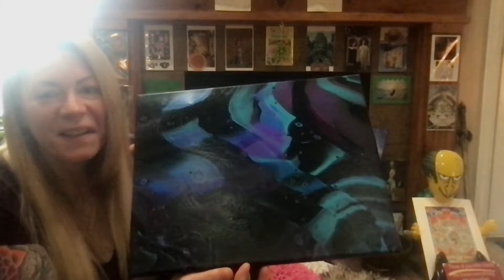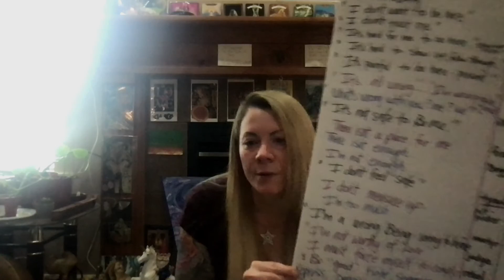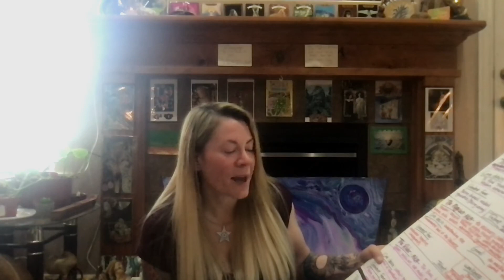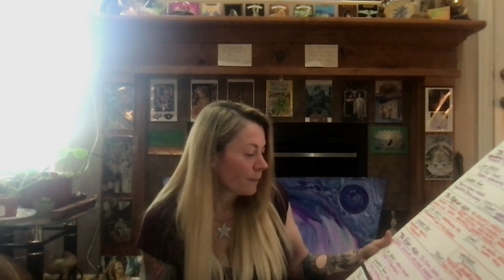Thought & Memory. Letting Go of the past. Attention, Questions, Curiosity, Creative Practice & Play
We don't really need to reject anything or cut anything away (from ourselves, or from life. Disallowance, denial, abandonment, rejection myths and trauma stories)
We get to invite what we "need" and allow the rest to exist and be, or just fall away.

The dismemberment, the bargain without knowing and the wandering. Finding love in the underworld. New love and expansive possibilities.

The devil, The red dancing shoes, the feral woman, orphan child, the blind woman, the addict, the whore and the prude. (instinct injured, crippled, captured, dominated and con-trolled)

The feral girl carried away by the red dancing shoes, sneaking substitutions to "feel" the "guilty pleasures", or the simulated "bliss" of "being" wild, alive and free. (at ease, at peace, at home)
A trap that leads us into Exhaustion,  through denial, depletion, energy leaks and drains, depression, grief and self made suffering- tortured, famished  Souls. (hungry Ghosts)

Trying so hard to be "good and proper"- To be seen as "worthy of belonging", "worthy of love", to be found "acceptable" by our cult-ure and our group.
Conditioned to deny and reject her wild self, instinctual Self, Inner Essence and Soulful Life. Abandoning HerSelf.

The animal, the earthling, the angel and the demon.

The centaur, the battle of the beasts, the arrow of Sagittarius. Aims, goals and inner truths. Lower and Higher Natures. As Above, So Below.

Rejoining- to join and reunite =Yoga. Mastery of the Mind. Heaven and Earth, Body and Soul, Heart and Mind, Mother, Father, Child.

Thought and Memory, Odin's raven messengers. Attention and Currency, Attention spans, Stimulus, relationship and Curiosity. Questions, Answers, Faith and Inner Knowing.  Attachments, addictions and Letting Go.

Self Worth, Self Love, Self Truth, Self Care. Self Trust. Self Evident.

 Be Aware. Become Aware- Open to Fully Receiving All the Gifts Right Here.

 Response Abilities and Integrity. Individuation, an indivisible whole. A Unified Field, A Unified Whole.

All parts of the whole relate to the entire whole. All parts are legitimate, interdependent, interconnected and interchangeable.

Go within and Ask your Soul 💖

Women Who Run With the Wolves,  Myths and Stories of the Wild Woman Archetype by Clarissa Pinkola Estes, Ph.D. (Self- preservation: Identifying Leg Traps)

Mythic Astrology by Liz Greene

Vedantic Meditation, Lighting the Flame Of Awareness by David Frawley